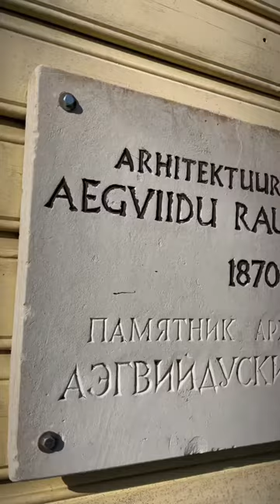Aegviidu Vana Waksal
AEGVIIDU STATION BUILDING
Aegviidu station was built at same time with the construction of the Baltic railway in 1870.
The Aegviidu station building is part of the (Charlottenhof) railway station complex.
Aegviidu Restaurant Vana Waksal has been operating in the station building since 2018. The Restaurant family renovated the building with care, love and extreme care to preserve its originality and authenticity. It can be felt in every corner of the house. Come and see it by yourself!

HOUSE
• On the first floor has five rooms
• On the second floor is a five-room apartment
• The attic has been renovated and insulated and three more rooms can be built there
• The former waiting rooms of the station building still have a genuine floor made of limestone and wood
• The apartment have laminate floors
• The price includes all the furnishings of the restaurant and accommodation (except for rented equipment) and loved by customers secret recipes.

HEATING
• The whole house is heated with a solid fuel boiler (pellets). Each room has individually heat controlled radiators.
• A wood stove and a fireplace can be used as an additional heating source.

ELECTRICITY
• 40A

PROPERTY
• There are one apartments and a restaurant in the main building.
• There is a woodshed on one side of the building, and a private terrace. On the other side is the former luggage room and toilet
• The surroundings are limited to shrubs and gardens

ADDITIONAL INFORMATION
• Good train connection with Tallinn. The train stop is 100 m southeast.
• Aegviidu School, kindergarten, shops and service points are nearby.
• Aegviidu is known as a tourist center with many opportunities, the most charming is the beautiful nature. The town of Aegviidu is located next to the main traffic area of ​​the Tallinn-Tapa railway traffic and is easily accessible due to it. It is an area to support healthy and sporty lifestyle enthusiasts.

Aegviidu is a land of seven lakes and mountains with a green landscape and forest trails!

Call and ask for more!

“Picture yourself on the precipice of one of life’s most significant transactions – selling or renting out a property. Do you gamble on the possibility of error or do you choose the path of certainty? Venturing alone, you may encounter unforeseen obstacles that can render the process complex and costly. Real estate transactions are far from simple; they necessitate comprehensive knowledge and skills.

My role is to guide you through the labyrinth of intricacies involved in real estate selling and rental landscapes. I provide professional consultation and a myriad of services, from preparing your property for the market to the finalisation of the transaction.

I am well-versed in achieving optimal outcomes – maximal price and minimal time expenditure. My goal is to ensure a seamless progression, devoid of stress and discomfort.

Do not leave the fate of your property to chance. I am here to guarantee the smooth, swift, and successful execution of your transaction.”